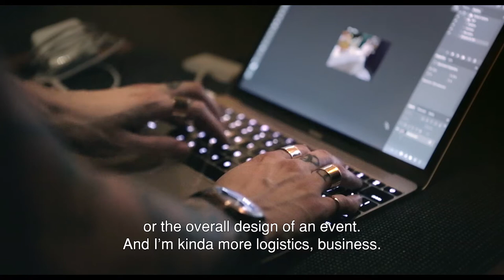Exposé #16: meet flower arrangers Putnam & Putnam in New York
Edition #16 transports you to Brooklyn, New York, to meet Putnam & Putnam, the business run by flower arrangers Darroch and Michael (Mike) Putnam.